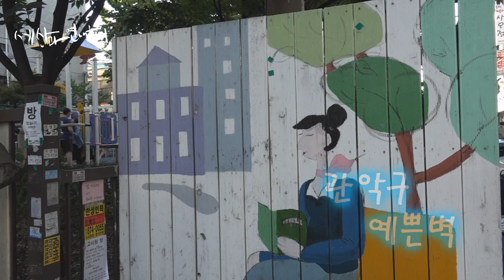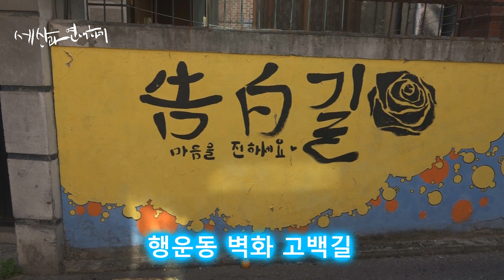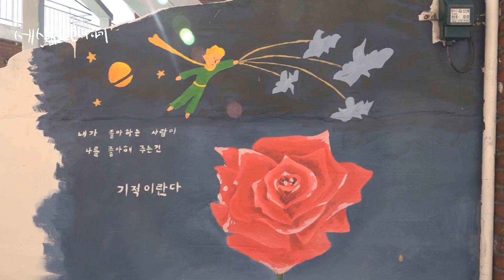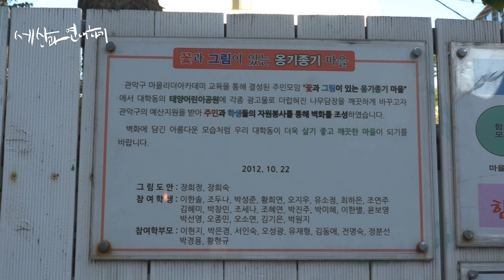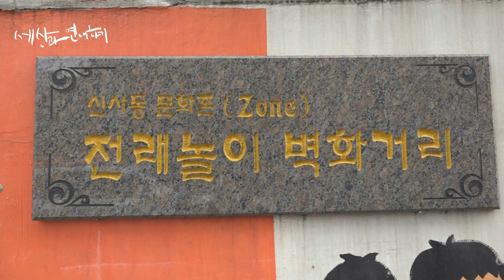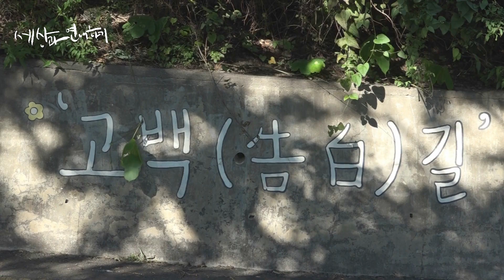관악구 예쁜벽 _ 세상과 연애하기 TV 25화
여러분들은 벽화거리 하면 어디가 생각나나요? 부산의 감천동? 서울의 낙산공원?
관악구에도 이런 벽화거리가 무척가 많습니다. 오늘은 관악구 구석구석을 누비며 관악구에 숨겨진 벽화들을 몽땅 찾아보았습니다. 행운동, 대학동, 신사동, 삼성동에 이르기까지!
이런 벽화. 누가 그렸을까요? 어떻게 그리게 되었을까요? 누굴 위해 그렸을까요? 궁금하시면 세연TV를 따라오세요~!